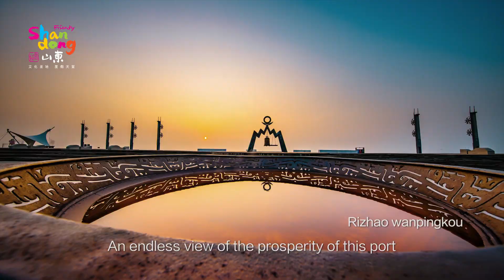英文版 1分钟版好客山东